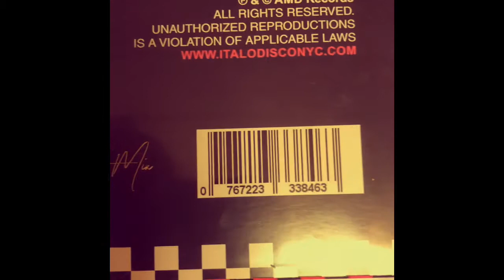Humphrey Robertson Love In Your Eyes / Red Vinyl limited edition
Brand new release 2017 Red Vinyl limited edition